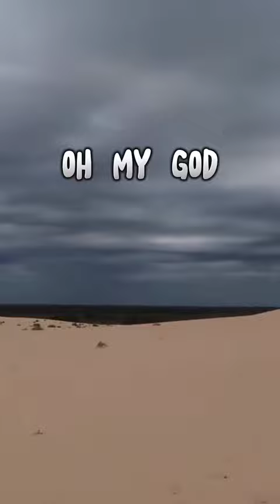40,000 Year Old Ruin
Can you believe this? What are your thoughts on this? Tag your friend to visit this place!